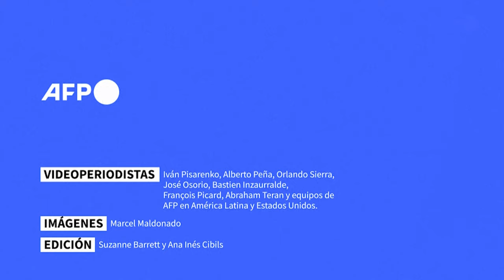Marcel, la odisea de un migrante de Venezuela a Estados Unidos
Tomado del brazo de un compañero de viaje desconocido, Marcel Maldonado batalla contra la corriente mientras cruza un río en el inhóspito Tapón del Darién entre Colombia y Panamá. Paso a paso, con una vida mejor como faro, se esfuerza por maniobrar en el agua con su maltrecha prótesis de pierna derecha. Como otros 7,7 millones de venezolanos, abandonó su país a regañadientes, huyendo de la debacle económica y la represión política.